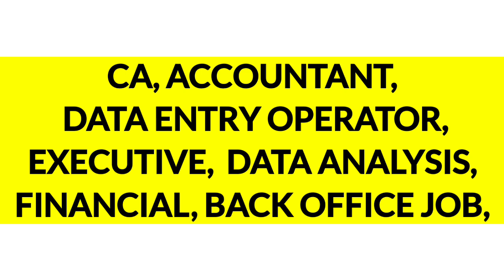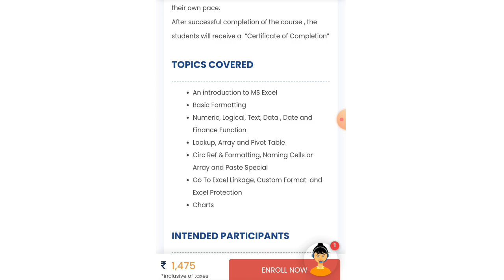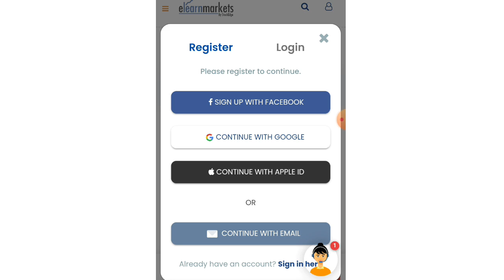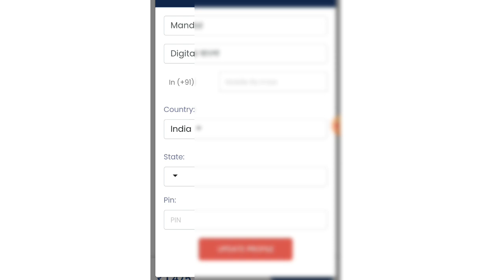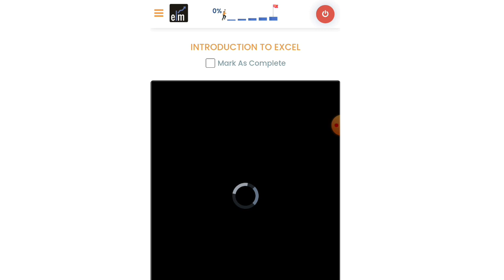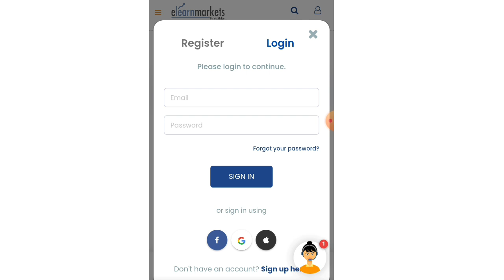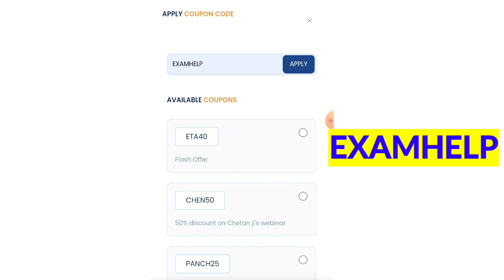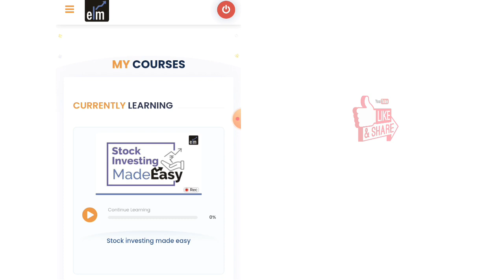Top 5 Free Online Courses with Certificate | Elearnmarkets | ExamHelpBangla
Hi Guys,  I Am Biswajit Today Special Topic Covered :;Top 5 Free Online Courses with Certificate | Elearnmarkets | ExamHelpBangla

💥এই পাঁচটি কোর্স এর মধ্যে যে কোর্স টি করতে চাও সেই লিঙ্ক এ ক্লিক করে একটাই কুপন কোড ব্যবহার করবে=== EXAMHELP

                                                 EXAMHELP

💥এই পাঁচটি কোর্স ফ্রিতে করার জন্য একটাই কুপন কোড = EXAMHELP
তোমরা যে কোর্স টি করতে চাও সেই লিঙ্ক এ ক্লিক করে কুপন কোড ব্যবহার করবে।

📌আর যদি কোনো রকম সমস্যা হয় তাহলে নিচে কমেন্টস করতে পারো ।